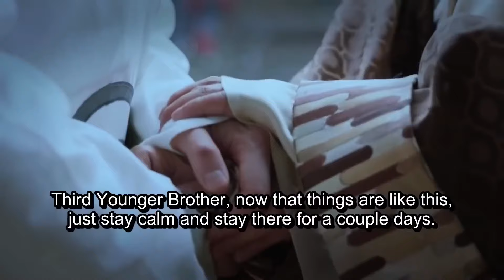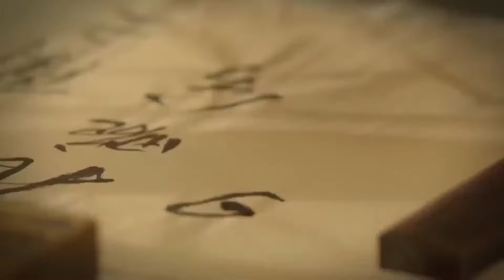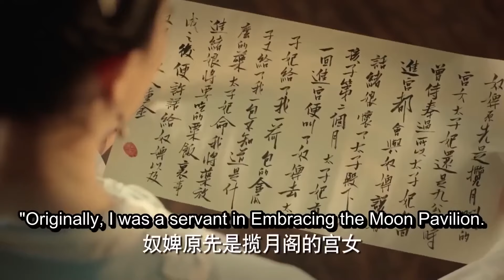ENGSUB【一刹红尘/Love By Fate】36 | 一条布满血腥的江湖路，一场权位的争夺，将她一步一步卷入其中，身陷困局的她，却在破局中逐渐从棋子变成棋手（陈星旭/迪丽热巴/彭小苒）